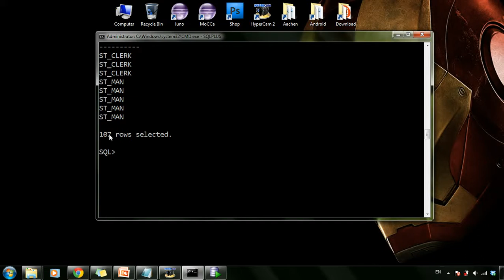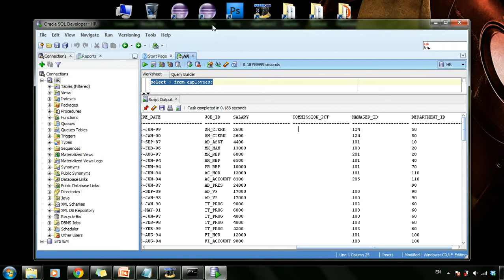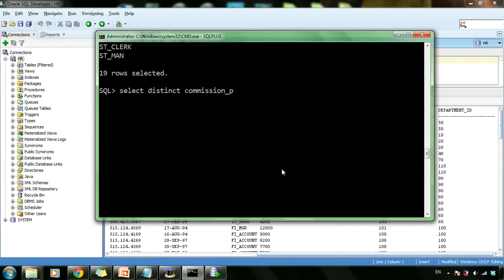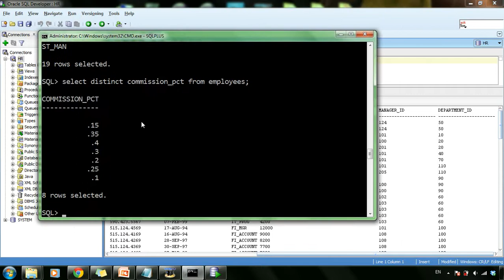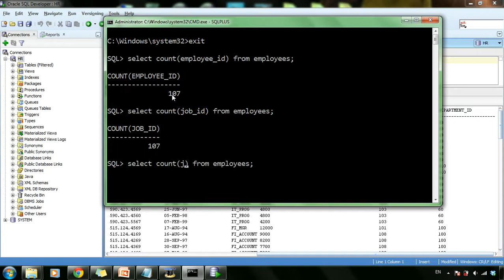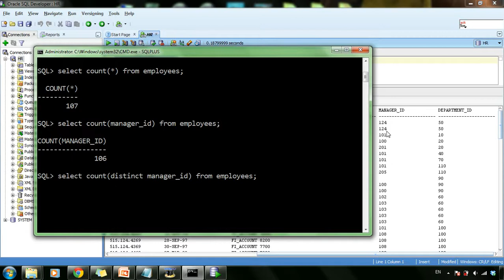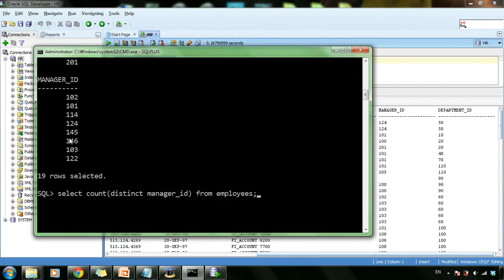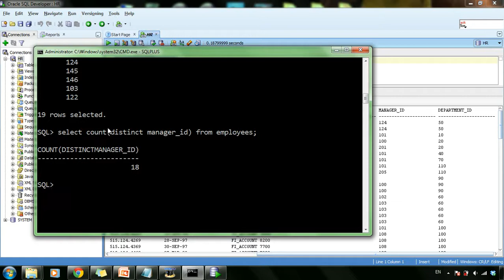ORACLE SQL 6: Distinct & Count